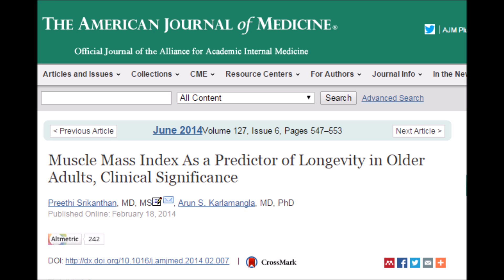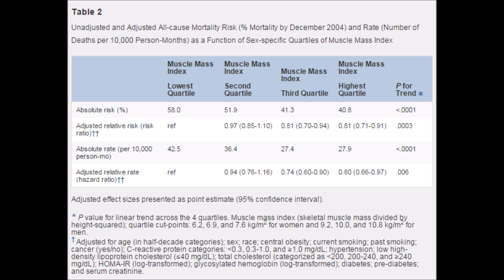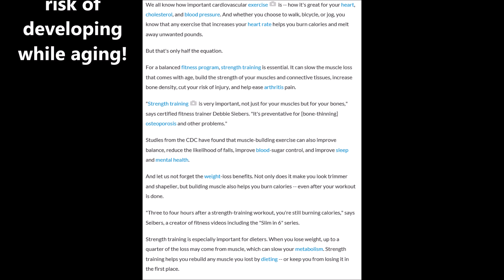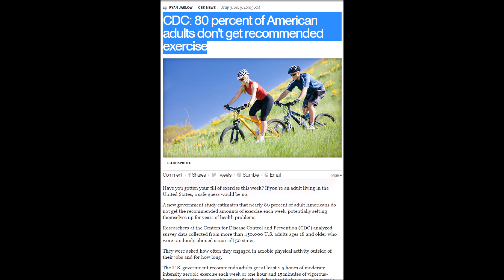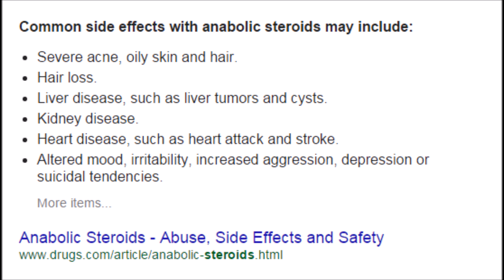Why YOU Must Build Muscle. - Cory McCarthy -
Cory McCarthy

In this episode I explore the SCIENCE behind why EVERYONE should be building muscle!  With Cory McCarthy.

REFERENCES

Muscle Mass Index As a Predictor of Longevity in Older Adults, Clinical Significance...